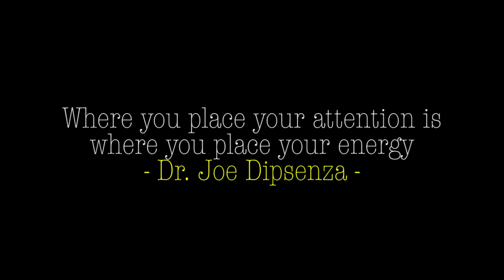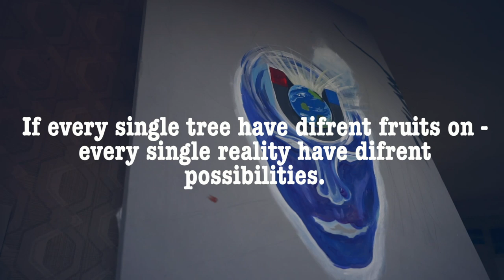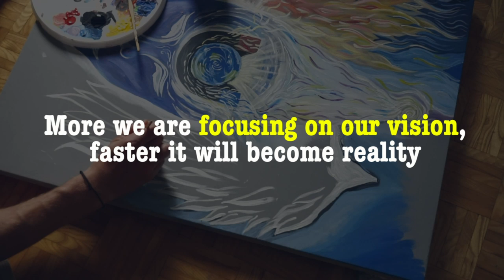OUR ATTENTION CREATES OUR REALITY - This is how manifestation works !EXPLAINED!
You can purchase prints of the painting from this video

Today's video is about explaining, how our attention creates reality.
The famous quote by Dr. Joe Dispenza goes:
Where you place your attention is where you place your energy and I wrote a story to explain you what this means and how we can add it to our life to make it as much understandable as possible for everyday life.

I hope it can help you to guide you to fast manifestation full of abundance and love. Feel free to let me know what you think. :)

Video in the background is created by me. I'm a visionary artist, who believe, that our thoughts create our own reality and we can change​ it by changing our thoughts. All my works are created by this kind of message. More about my work you can find by the name: @idrawmypassion

* THE ARTWORK IN THIS VIDEO AND THE VIDEO IS CREATED BY THE OWNER OF THIS CHANNEL SO WE OWN THE COPYRIGHTS TO OUR VIDEO SEGMENT CONTENT ©